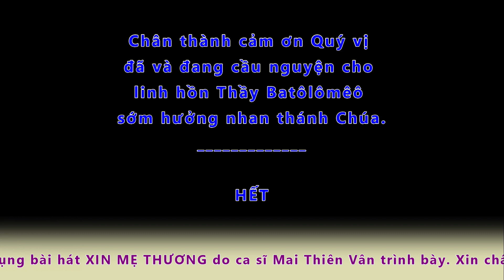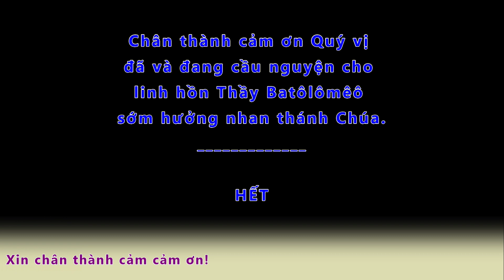PHẦN 3: THÁNH LỄ AN TÁNG TU SĨ BATÔLÔMÊÔ NGUYỄN THANH HÙNG, SVD (Thầy Bạch Mỹ) | 13/11/2023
Cám ơn bạn đã luôn theo dõi, cầu nguyện và ủng hộ cho công cuộc truyền giáo của Giáo hội và của Dòng Ngôi Lời (SVD).
Xin Chúa và Mẹ Maria chúc lành cho bạn và gia đình.